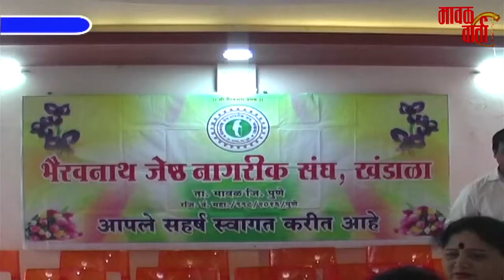मावळ वार्ता| खंडाळा भैरवनाथ जेष्ठ नागरिक संघाचा ३ रा वर्धापन दिन साजरा.